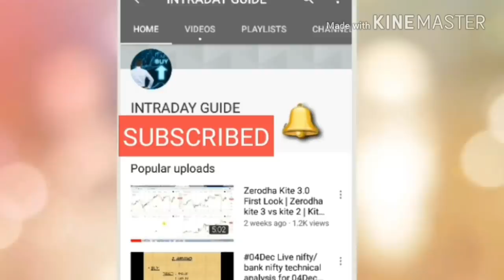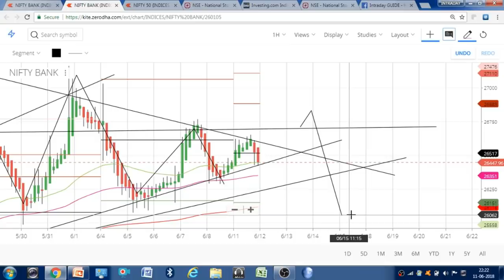Head & Shoulder pattern on Nifty & Bank Nifty || 12th JUNE 2018 || Intraday Guide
USERNAME of INSTAGRAM:
intradayguide08

                     intradayguide